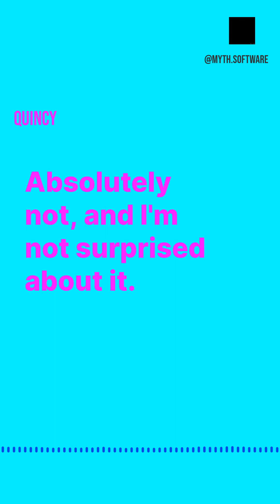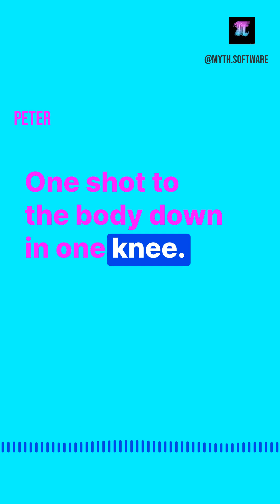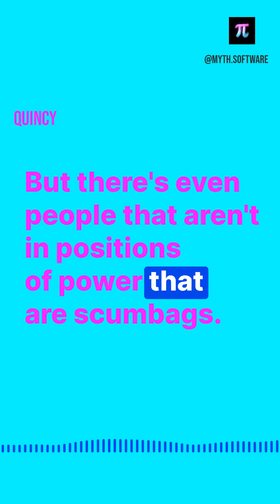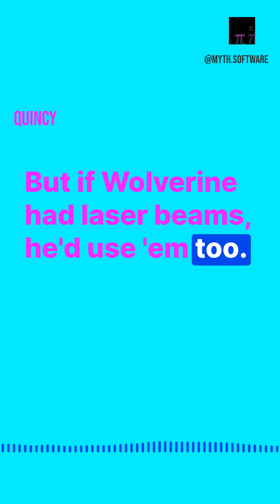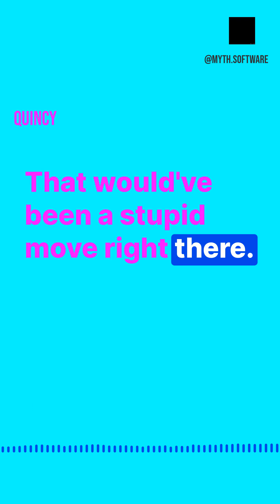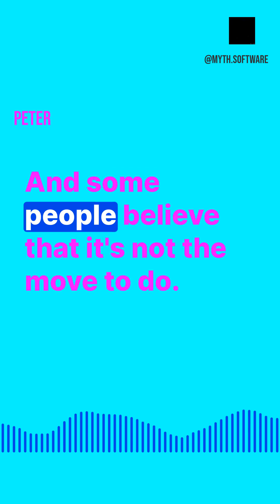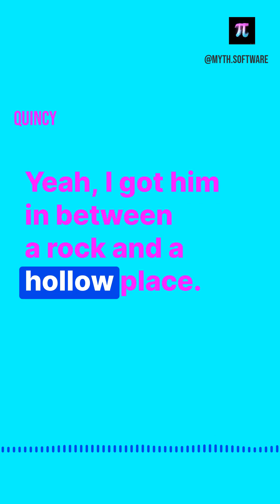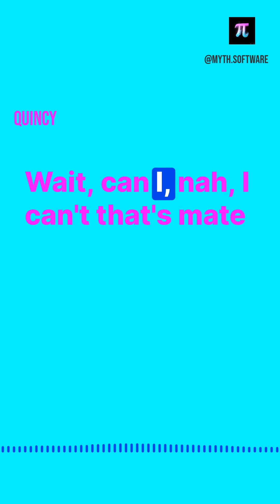infectious itch #2: Quincy Constant and Peter B Smith play a game of chess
00:00 discussing the Garcia fight
01:15 getting hit in the liver
02:35 introducing Quincy
03:23 talking about x-men the animated series
05:43 chess is a metaphor for boxing
06:36 positions of power and autonomy
07:19 getting my queen took because of a woman
08:48 stories about SBF and Elizabeth Holmes
11:45 en passant